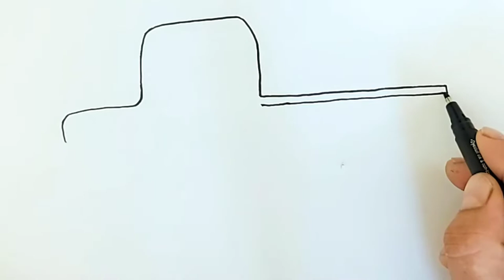How to Draw a Small Pickup Truck Step by Step Learn Drawing Easy and Simple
How to draw a pickup truck EASY step by step for kids, beginners, children 2